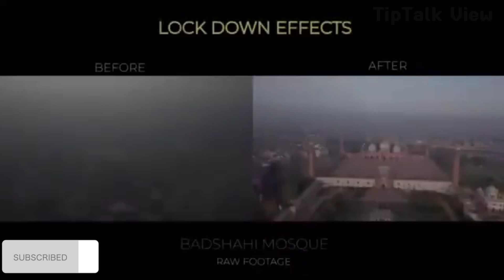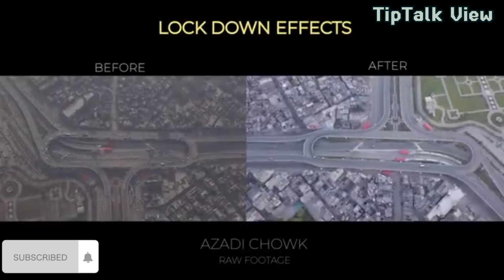Beautiful places of Lahore - Ultimate Lahore Travel Guide - Lahore ki Khubsurati 🌆🎥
Beautiful places of Lahore - Ultimate Lahore Travel Guide: Uncovering Hidden Gems! 🌆🎥

Welcome to the Ultimate Lahore Travel Guide! Join us on a mesmerizing journey through the heart of Pakistan, as we uncover the hidden gems of Lahore. This historic and vibrant city is a treasure trove of captivating sights, rich culture, and warm hospitality.

Immerse yourself in the enchanting beauty of Lahore's architectural marvels, where ancient Mughal influences blend seamlessly with modernity. Explore the awe-inspiring Badshahi Mosque, a symbol of grandeur and magnificence. Marvel at the intricate craftsmanship of Lahore Fort, a UNESCO World Heritage Site, and wander through its stunning gardens and royal chambers.

Stroll along the picturesque Shalimar Gardens, a true oasis of serenity with its terraced lawns, fountains, and blooming flowers. Experience the bustling energy of the walled city, where narrow streets lead to bustling bazaars, filled with colorful textiles, aromatic spices, and mouthwatering street food.

Indulge your taste buds with Lahore's culinary delights. From the world-famous Lahori breakfast of halwa puri and nihari to the aromatic flavors of biryani and kebabs, Lahore is a paradise for food lovers.

Uncover the city's artistic side at the Lahore Museum, showcasing a vast collection of art, historical artifacts, and ancient relics. Discover the vibrant street art that adorns the walls of Lahore, telling stories of resilience and creativity.

Don't miss the opportunity to witness the lively cultural performances at the Alhamra Arts Council, where music, dance, and theater come together to create unforgettable experiences.

Join us as we capture the essence of Lahore through our lens. From the bustling streets to the tranquil gardens, ExploreLahore promises to take you on an extraordinary adventure, showcasing the hidden gems that make this city truly unique. Get ready to fall in love with Lahore, a city that effortlessly blends tradition and modernity, leaving an indelible mark on every visitor's heart.